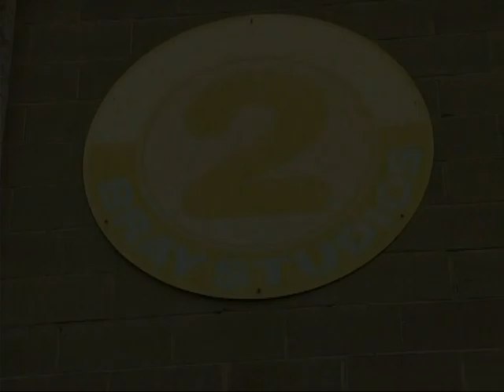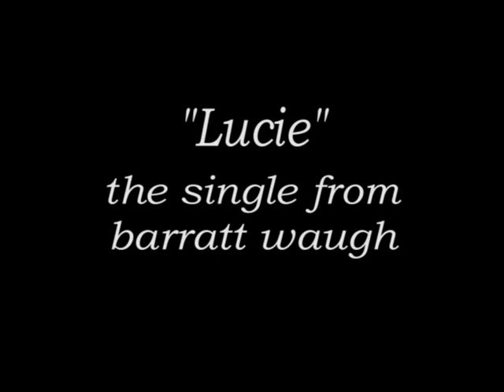The Making Of The "Much Love" Album TV Commercial - Featuring Cliff Richard